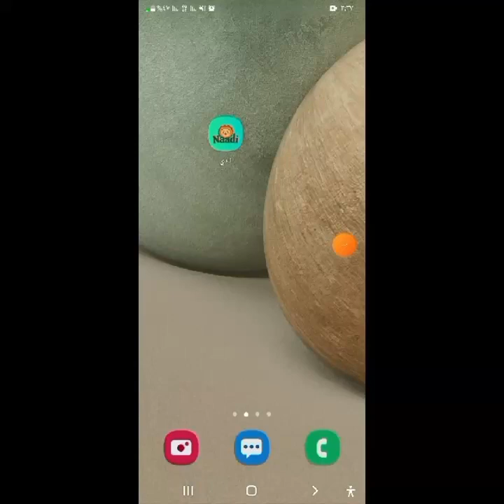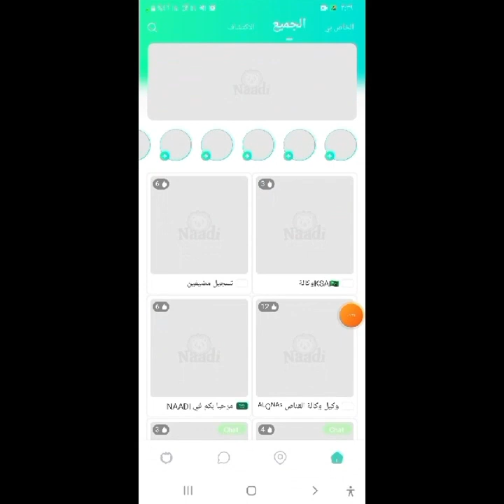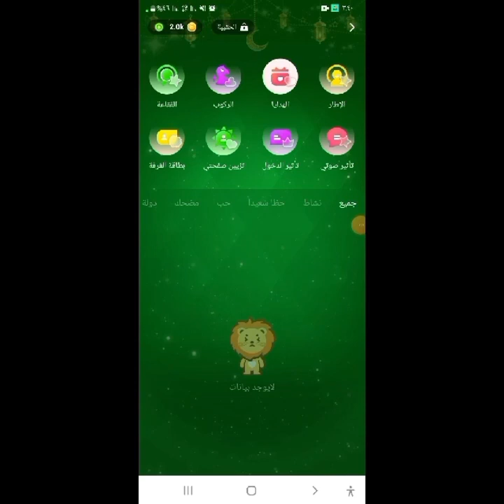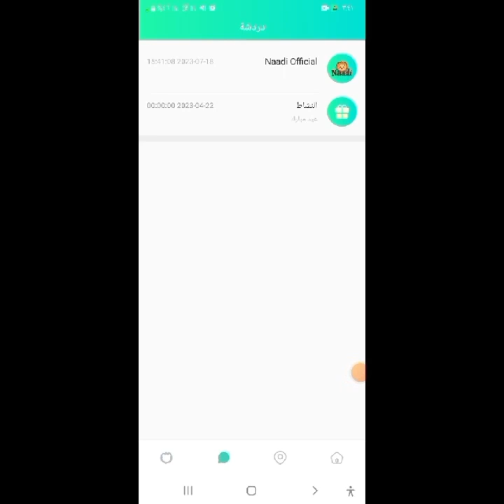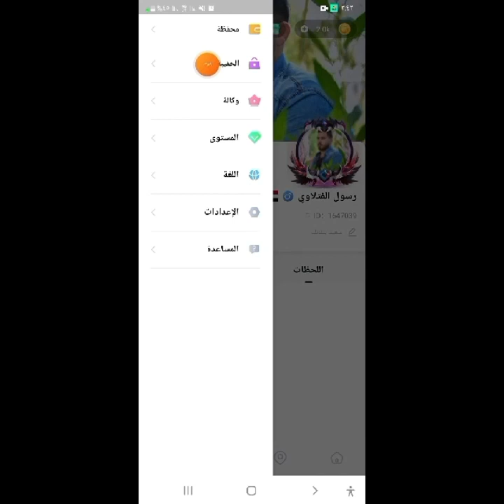شرح تطبيق نادي Naadi بتفصيل وتعرف على اصدقاء جدد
رابط التطبيق